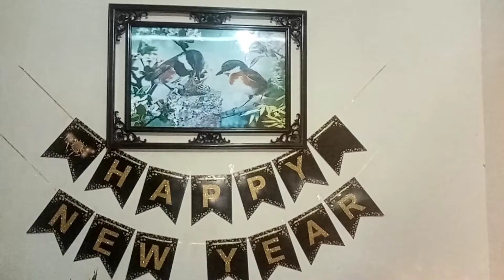NEW YEAR VLOG